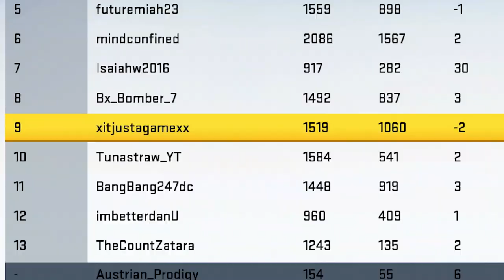HOW I beat the #9 RANKED PLAYER in Madden 20 | BEST PASS DEFENSE